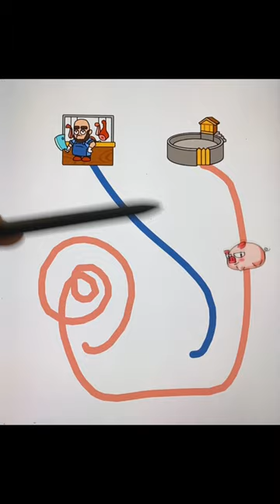Best game play at home, Funny games android ios